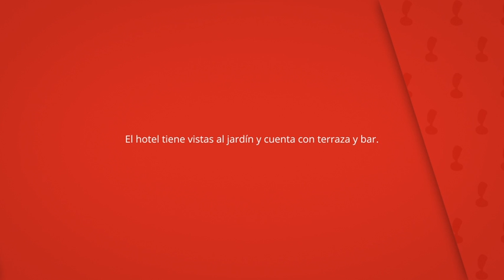Hotel Rural La Casa de las Médicas, Buendía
El hotel tiene vistas al jardín y cuenta con terraza y bar.

Las habitaciones disponen de aire acondicionado
y TV de pantalla plana.

Hotel Rural La Casa de las Médicas